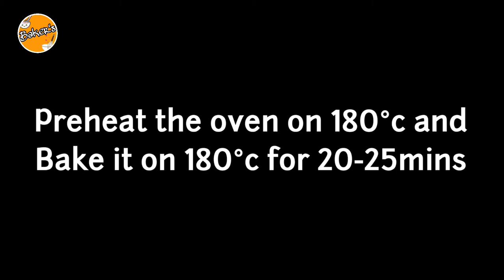Homemade Bakery Style French Bread Loaf🥖|| Homemade French Baguette Without Egg By Bakers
To Activate Yeast ⬇️
• Yeast - 1tablespoon
• Sugar - 1 tablespoon
• Lukewarm Water -1/3cup

• Refined Oil - 2 tablespoon
• Lukewarm Water - 1cup